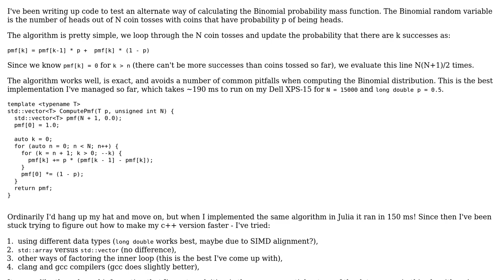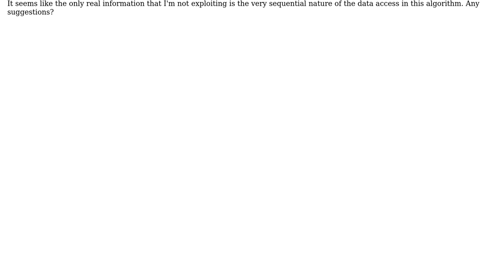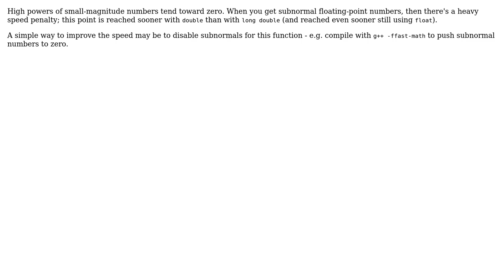Code Review: A straightforward method for computing the Binomial probability mass function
With thanks & praise to God, and with thanks to the many people who have made this project possible! | Content (except music & images) licensed under CC BY-SA | Music | Images & others | With thanks to user Toby Speight user combo user 200_success and the Stack Exchange Network Trademarks are property of their respective owners. You are responsible for your own actions.